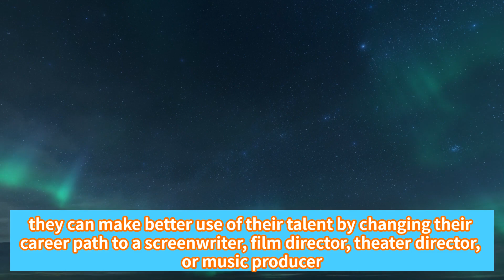Talents of people born on March 16, 2023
The following is a summary of the talents of people born on March 16, 2023.
This is an important information for people with the birthday.
Please use it as a talent strategy.